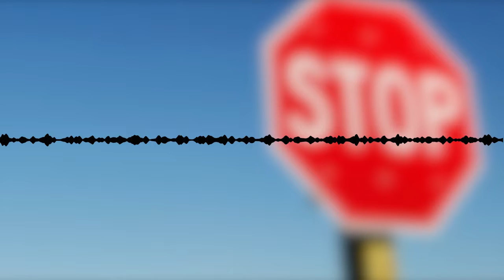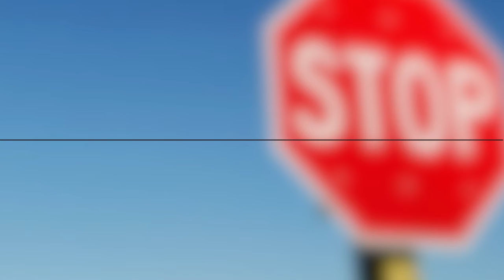Stop doing this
Fed up with all the advices we are given? Me to